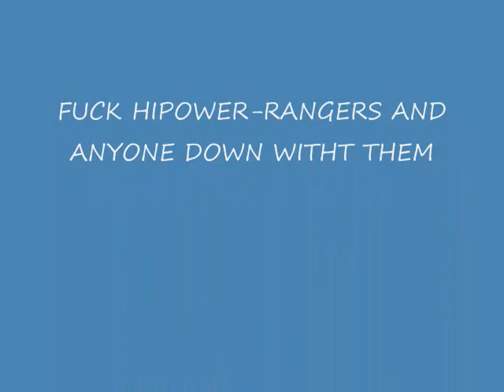hipower dissCHINGEN SU MADRES(BY JUAN GAMBINO)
response to lady stinks tranny ass and her lame ass wanna be low l,ifes,lol,,fuck all hipower rangers and their followers